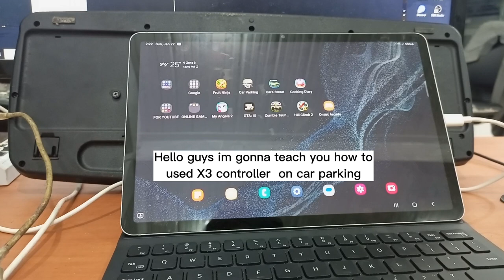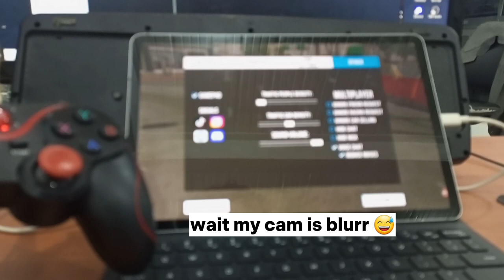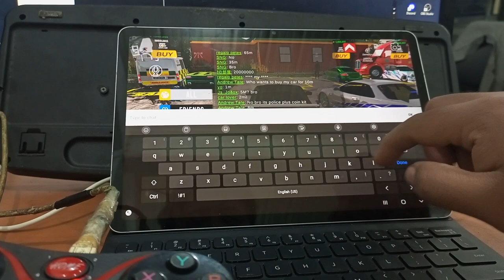How to connect X3 game controller on car parking tutorial 2023, Paano i connect X3 controler sa cpm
thanks!

Tired of not getting the accounts?

Hyp3R Ven Tv

TAKENOTE:
0nly 7 device can login and if you are late you can't login the account,

Download the official Car Parking game